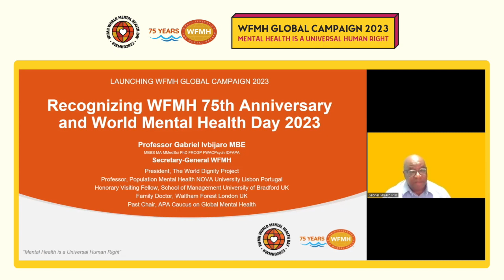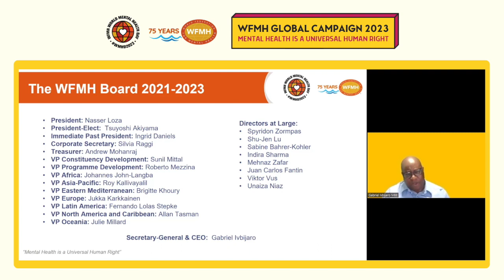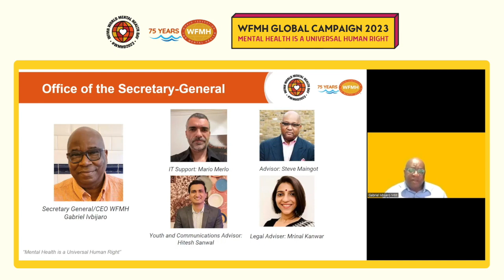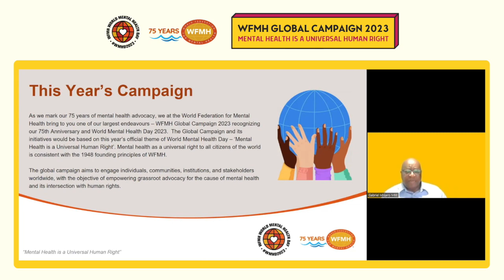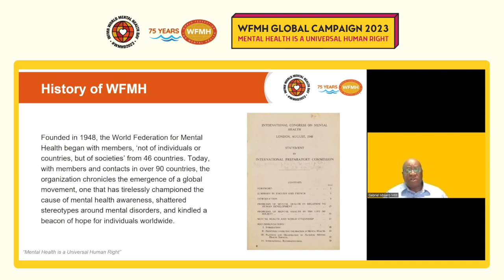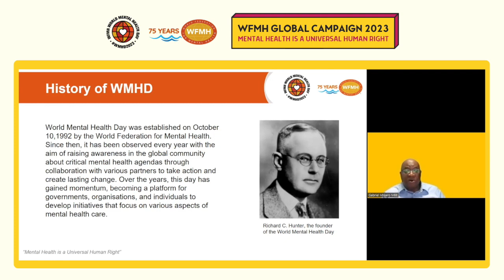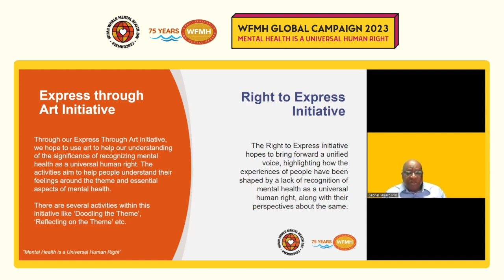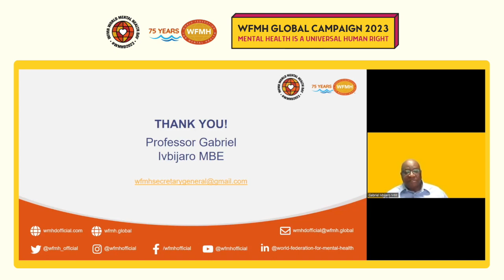Messages from WFMH Officials - Prof. Gabriel Ivbijaro, WFMH Secretary General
With immense gratitude and anticipation, we present to you the message from the Honourable Secretary General of World Federation for Mental Health - Prof Gabriel Ivbijaro, recognising the 75th Anniversary of WFMH and World Mental Health Day 2023.